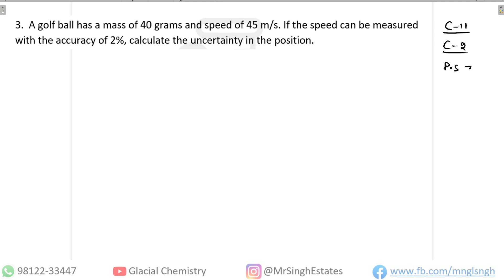QUESTION 3 || HEISENBERG UNCERTAINITY PRICIPLE || STRUCTURE OF AN ATOM || CLASS 11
Faculty Niips Institute, Near Corporation Bank, Sirsa
Qualification: M.Sc (Org) , CSIR - NET AIR 52, HTET, CTET, GATE QUALIFIED
 All 10th,11th, 12th, B.Sc, M.Sc, Csir-NET Notes and Classes Available